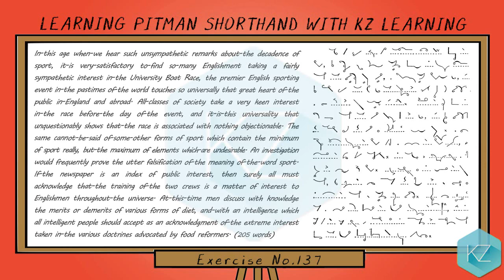Exercise No.137 @ 100 WPM - Pitman Shorthand Dictation - KZ Learning